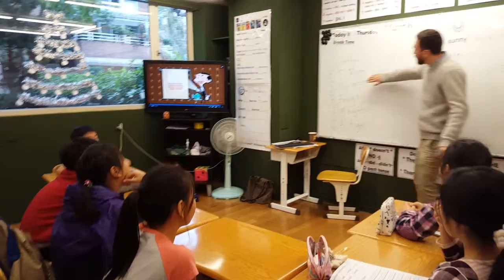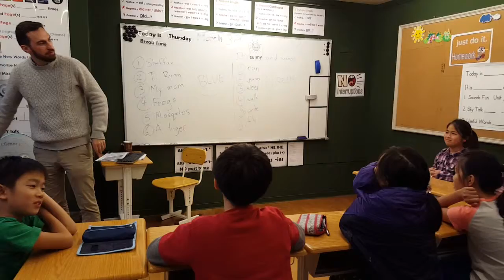2016/3/4 Ryan's Level 7 Mon.Thu 4:30